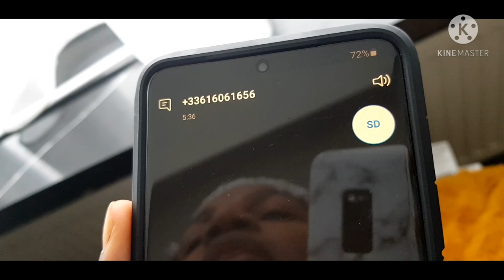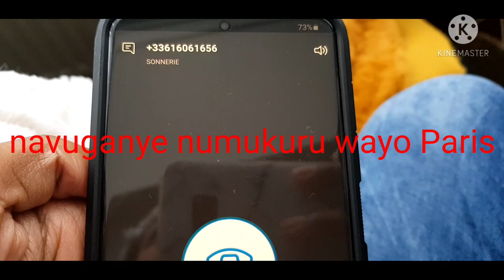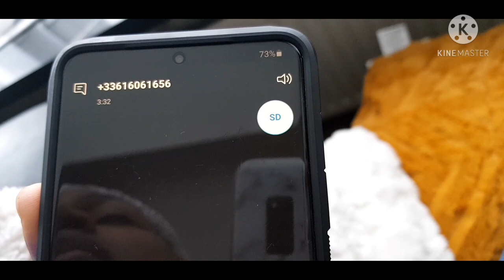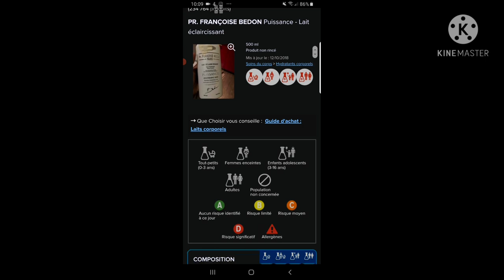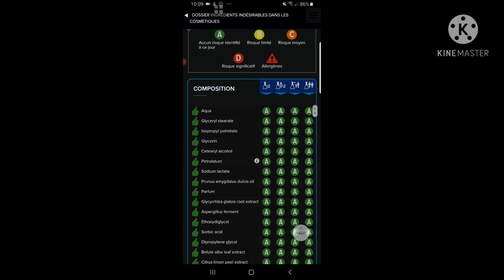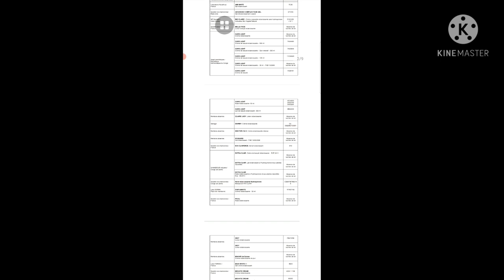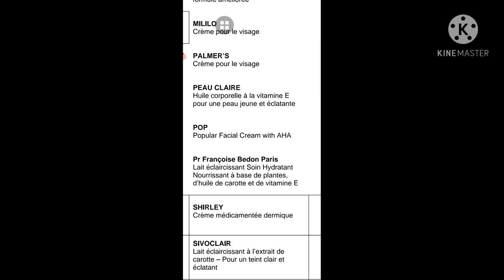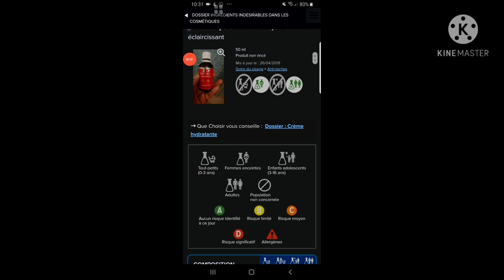Françoise Bedon ESE NI AMAVUTA MEZA cg wakagombye kuyirinda